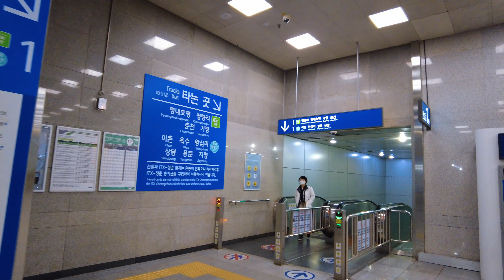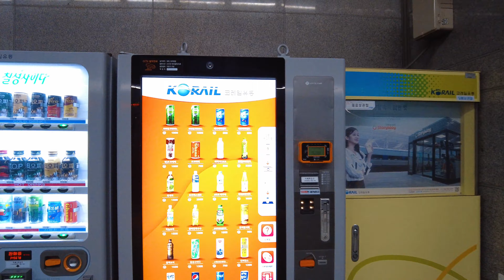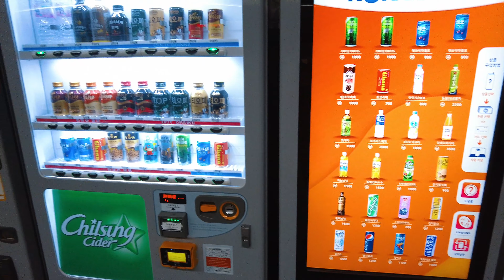[4K] 서울 지하철 1호선 용산역에서 경의중앙선 환승, 옥수역에서 한강 고수부지 내려가기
지하철 1호선 용산역에서 경의중앙선 용산~옥수 구간을 이용했습니다. 옥수역 지상 승강장은 정말 오랜만에 방문했는데 스크린도어 때문에 옛날의 모습을 느끼기는 어렵습니다.

수도권 전철 경의·중앙선(한국 한자: 首都圈 電鐵 京義中央線)은 경의선, 용산선, 경원선, 중앙선 경춘선 일부 구간(청량리역~망우역 구간)을 경유하는 수도권 전철의 운행 계통이다. 임진강역, 문산역부터 용문역, 지평역, 서울역까지 운행되는 수도권 전철 노선이다. 기존 수도권 전철 경의선과 수도권 전철 중앙선을 통폐합한 운행 계통으로 안내에 사용되는 노선 색상은 ●연옥색이다.